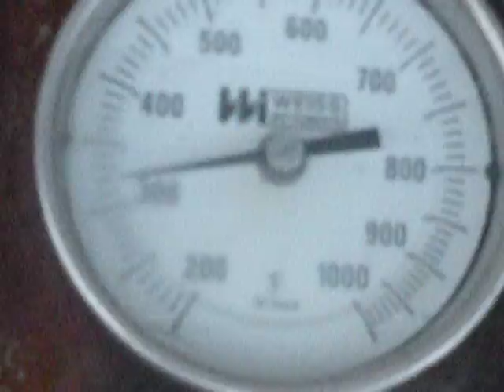Woodgas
new blower on wood gasifier , better quicker start ups and much better gas production.
i purchased a 12.5 kw generator that i already briefly ran off of the wood gas and it ran fine.
i'm getting ready to set it up in my garage ,once hooked up there will be new footage.
thanks for looking and all your inquiries.
steve